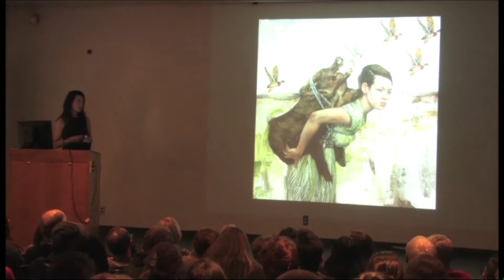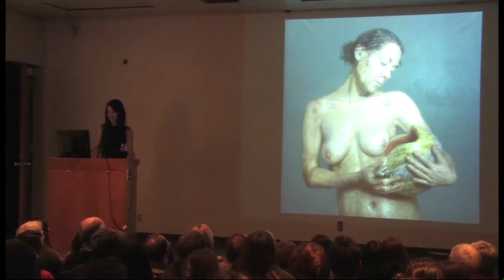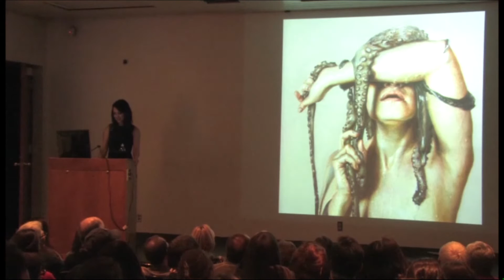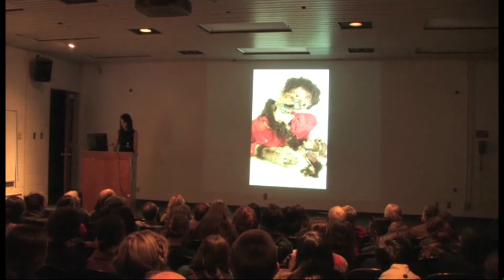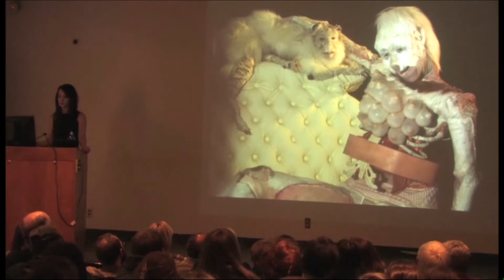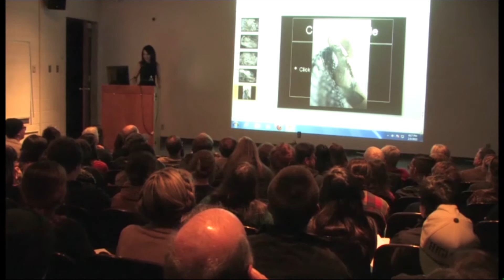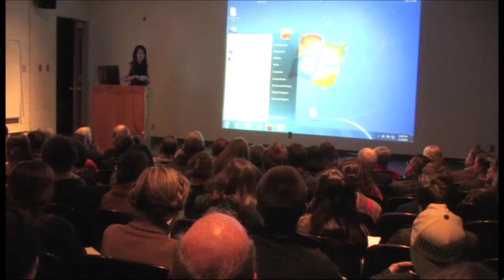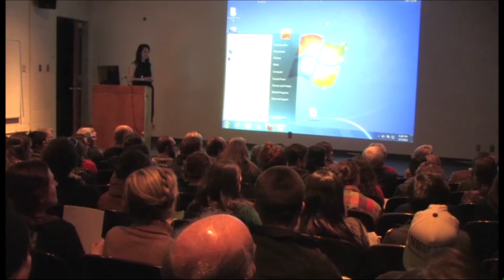Monica Cook: Milk Fruit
Monica Cook presents her public lecture as part of her activities as Diane Marek Visiting Artist at the University of Tennessee Chattanooga, February 3 - 6, 2015. Monica’s visit to campus and community was concurrent with “Milk Fruit” an exhibition of her sculptures and stop motion animation in the University’s Cress Gallery of Art, February 3 – March 19, 2015.